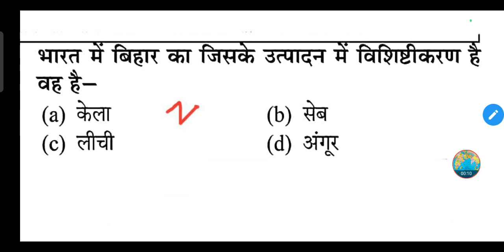भारत में बिहार का जिसके उत्पादन में विशिष्टीकरण है वह है-